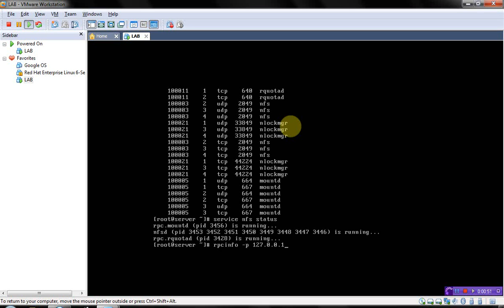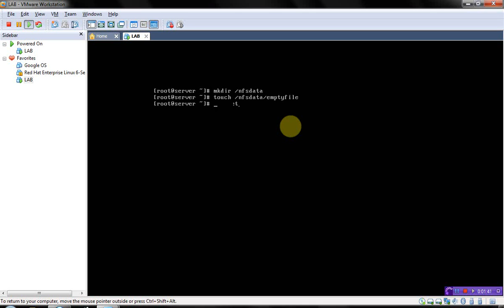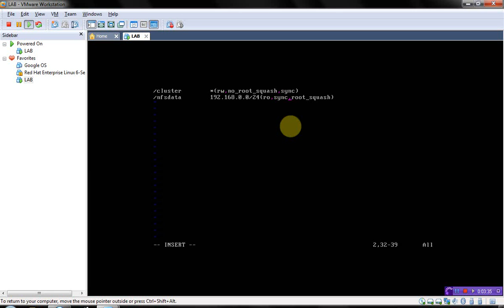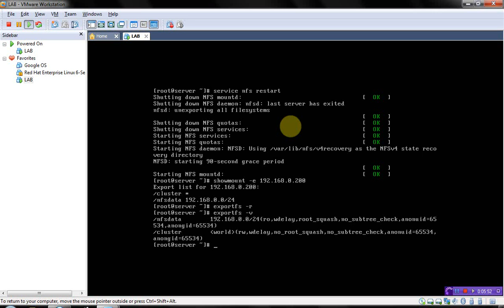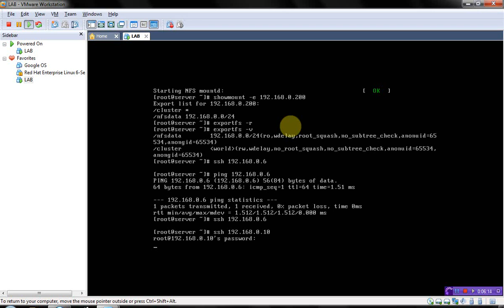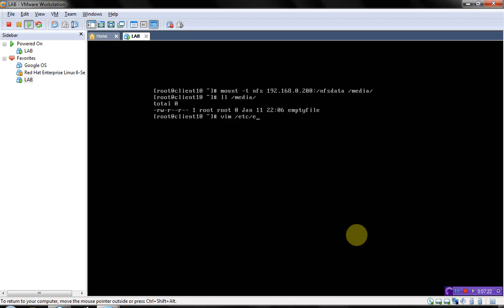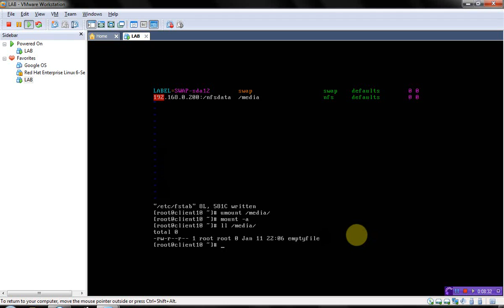47-Red Hat Enterprise Security Network Services (Network File System (NFS) Lab)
47-Red Hat Enterprise Security Network Services (Network File System (NFS) Lab)